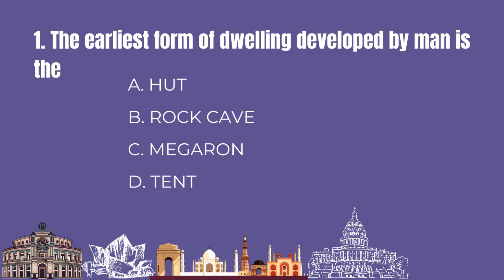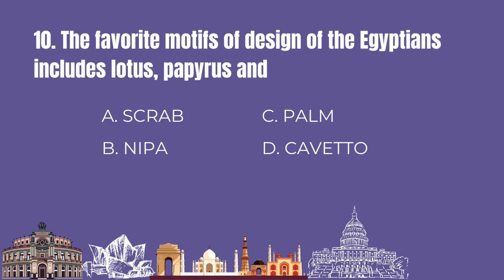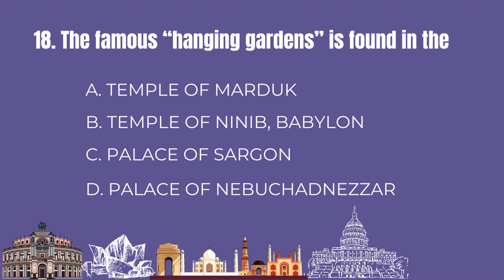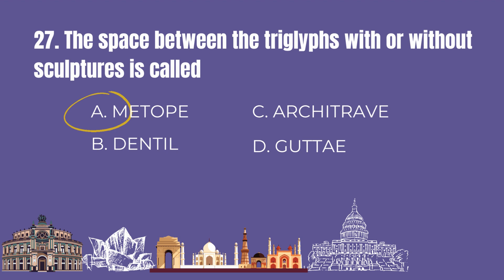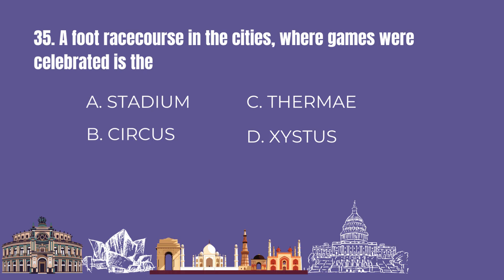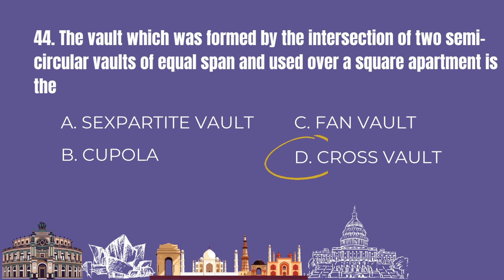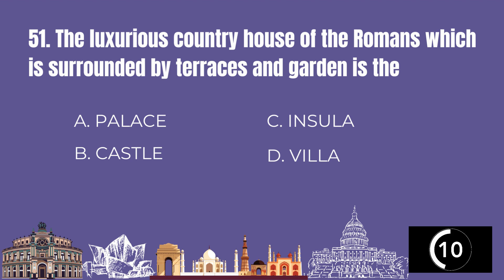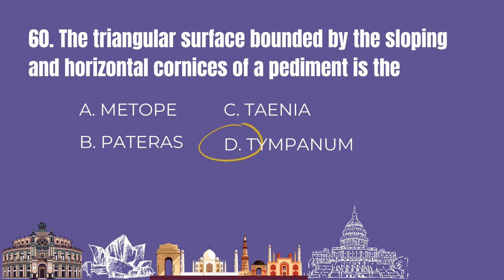𝐀𝐋𝐄 | 𝐇𝐈𝐒𝐓𝐎𝐑𝐘 𝐎𝐅 𝐀𝐑𝐂𝐇𝐈𝐓𝐄𝐂𝐓𝐔𝐑𝐄 𝐑𝐄𝐕𝐈𝐄𝐖 𝐐𝐔𝐄𝐒𝐓𝐈𝐎𝐍𝐒 | 𝐏𝐀𝐑𝐓 𝟐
“𝙎𝙪𝙘𝙘𝙚𝙨𝙨 𝙞𝙨 𝙣𝙤 𝙖𝙘𝙘𝙞𝙙𝙚𝙣𝙩. 𝙄𝙩 𝙞𝙨 𝙝𝙖𝙧𝙙 𝙬𝙤𝙧𝙠, 𝙥𝙚𝙧𝙨𝙚𝙫𝙚𝙧𝙖𝙣𝙘𝙚, 𝙡𝙚𝙖𝙧𝙣𝙞𝙣𝙜, 𝙨𝙩𝙪𝙙𝙮𝙞𝙣𝙜, 𝙨𝙖𝙘𝙧𝙞𝙛𝙞𝙘𝙚 𝙖𝙣𝙙 𝙢𝙤𝙨𝙩 𝙤𝙛 𝙖𝙡𝙡, 𝙡𝙤𝙫𝙚 𝙤𝙛 𝙬𝙝𝙖𝙩 𝙮𝙤𝙪 𝙖𝙧𝙚 𝙙𝙤𝙞𝙣𝙜 𝙤𝙧 𝙡𝙚𝙖𝙧𝙣𝙞𝙣𝙜 𝙩𝙤 𝙙𝙤.” – 𝘗𝘦𝘭𝘦

♥♥♥ As an aspiring architect or a seasoned professional, you know that passing the Architecture Licensure Examination is crucial to advancing your career. That's why I've created this channel to provide you with comprehensive and effective review materials to help you prepare for your exam. Whether you're looking to refresh your knowledge or learn new concepts, you'll find everything you need to succeed here. So, let's get started!